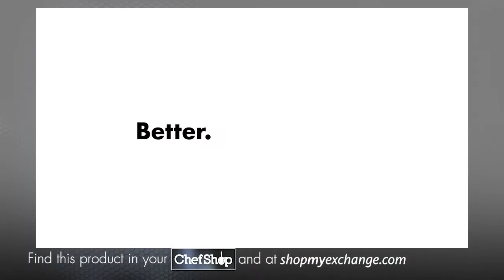OXO Steel 9 Piece Tool Set